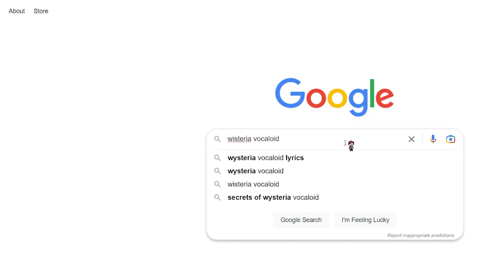Doppio reveals the essence of his Solid Perfume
Special ingredient ✨

Doppio: I got smell-detected by a smell-professional!

【Doppio Dropscythe / ドッピオ ドロップサイト】BDAY Jan 31